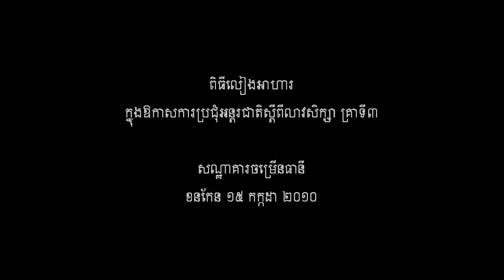ពិធី​លៀង​អាហារ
ក្នុង​ឱកាស​ការ​ប្រជុំ​អន្តរជាតិ លាវ​សិក្សា គ្រា​ទី​៣
សណ្ឋាគារ​ចម្រើន​ធានី
ខនកែន ១៥ កក្កដា ២០១០